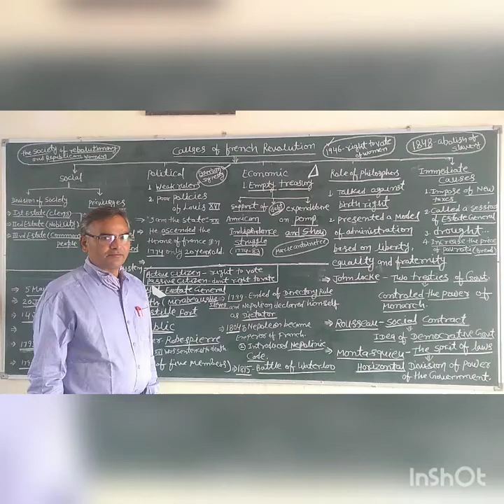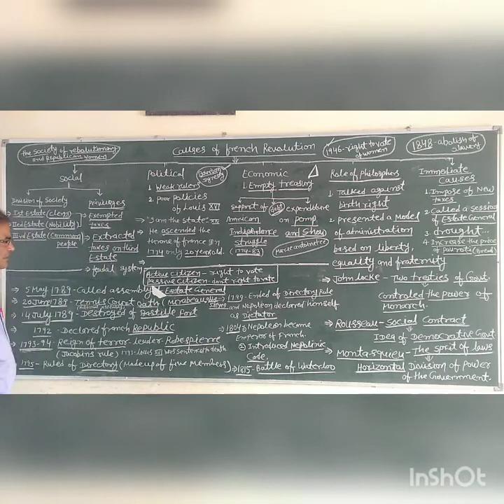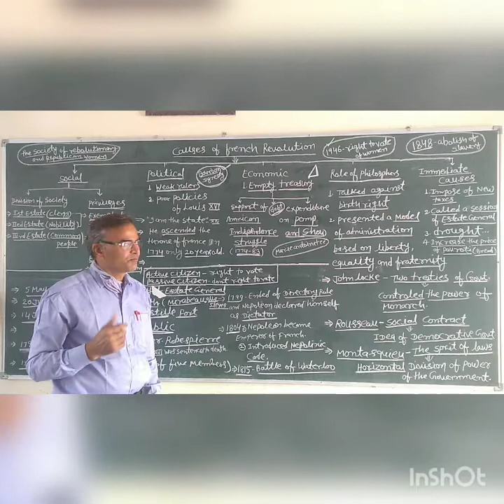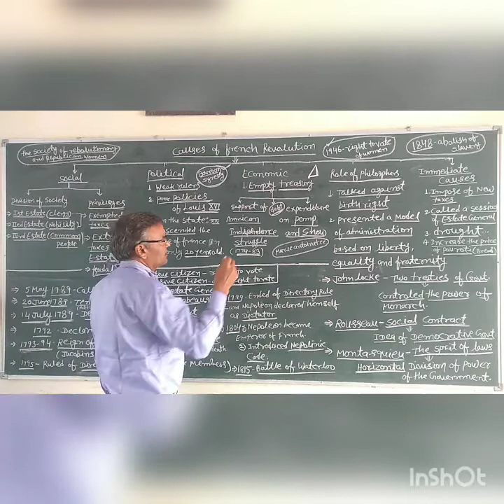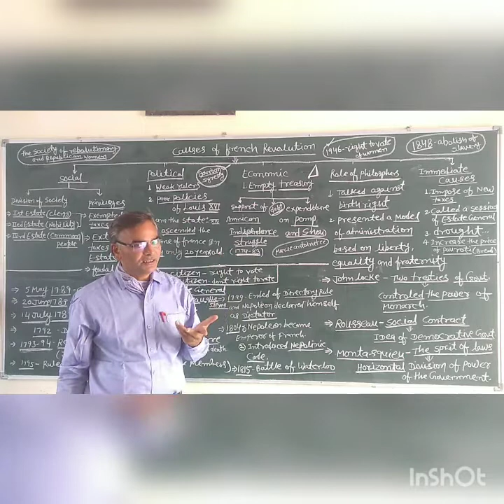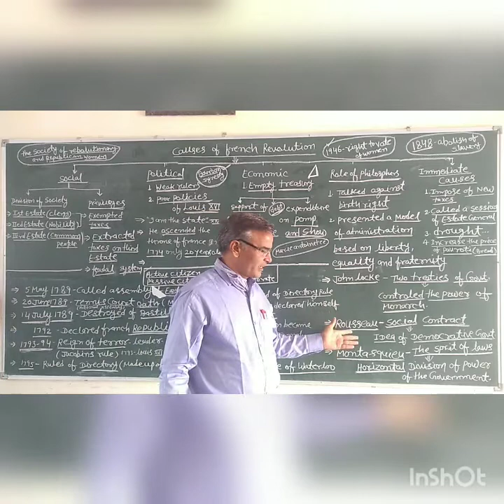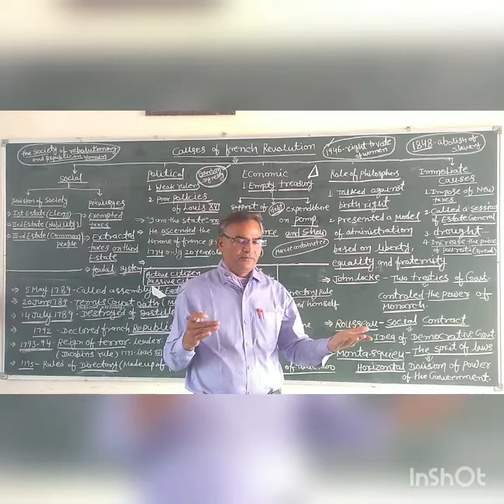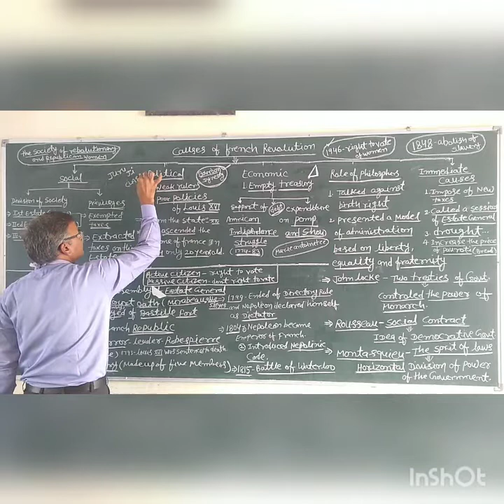CAUSES OF FRENCH REVOLUTION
causes of french revolution class 9, cbse & rbse